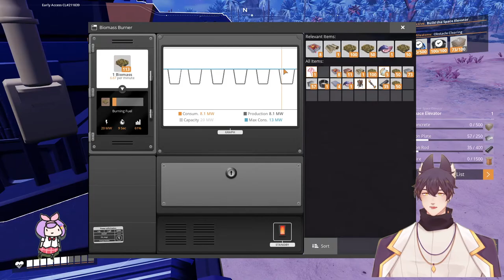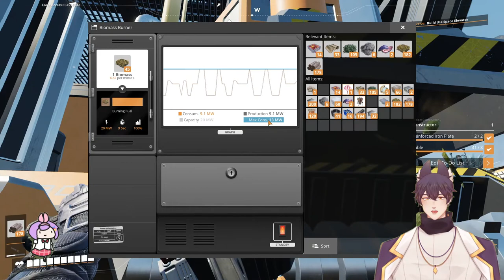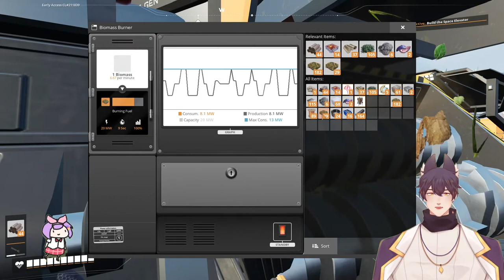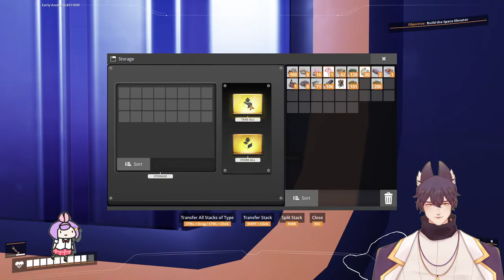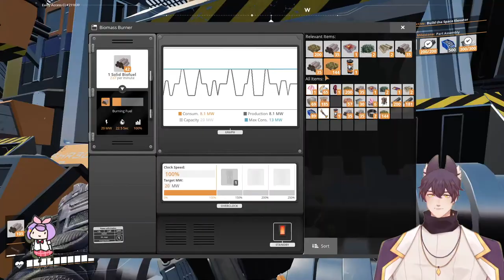Satisfactory - Let's Get Up to Some Good Old Engineering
Going for something a bit tamer, so lets begin to take this planet for all of it's resources and add machinery to this untouched paradise. wait